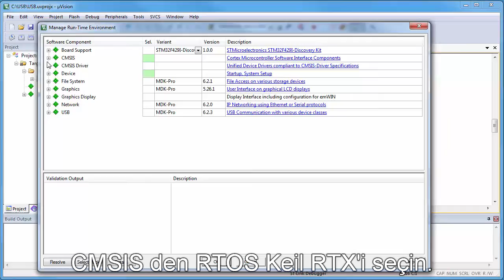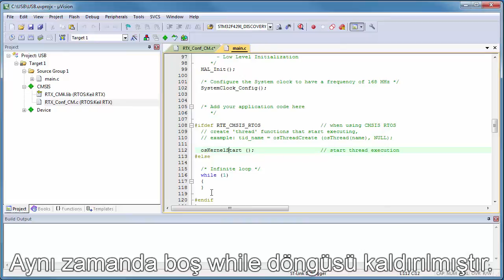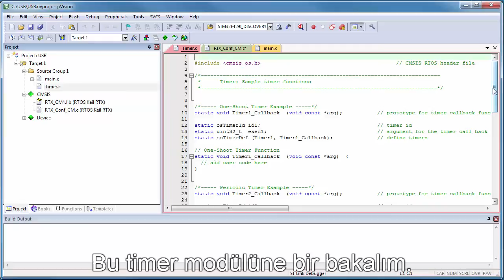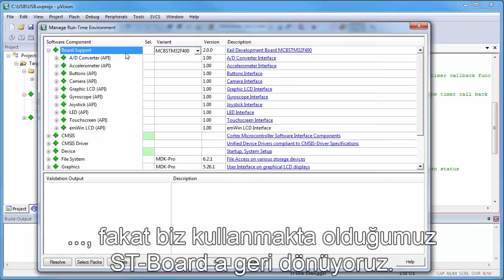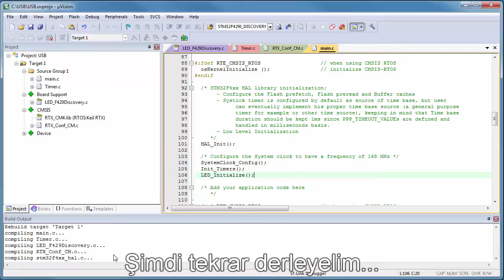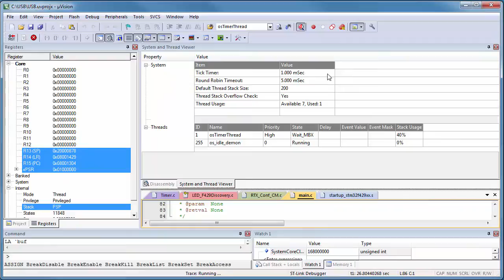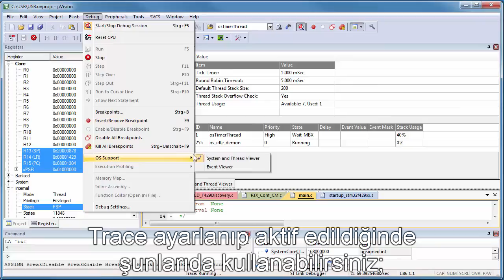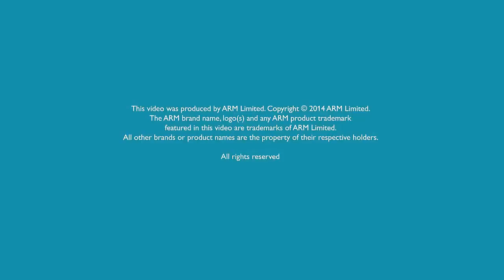CMSIS Workshop Step 2 Add A Real Time Operating System